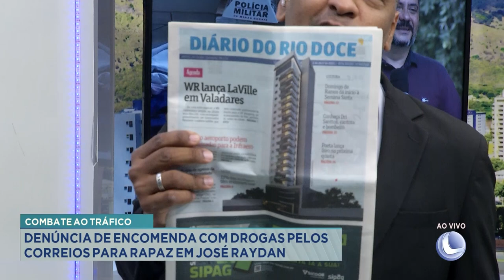Combate ao Tráfico: Denúncia de Encomenda com Drogas pelos Correios para Rapaz em José Raydan.